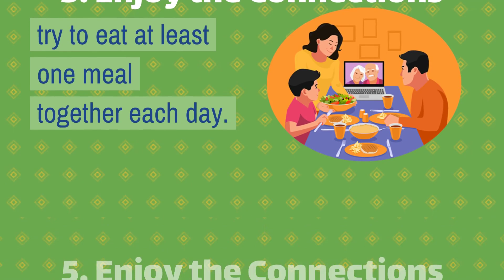5 tips for healthier eating during Covid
Obviously, our lives have changed dramatically over the last year. And it looks like it may not be ending soon. Spending so much time at home can lead to feelings of strong emotions like anxiety, isolation, and depression. And these emotions can easily trigger poor eating habits. Following these 5 tips can help you maintain a healthy diet and avoid a lot of these issues.